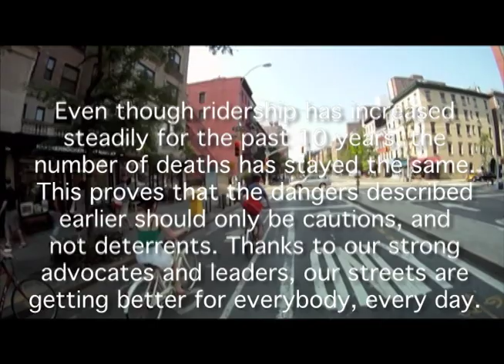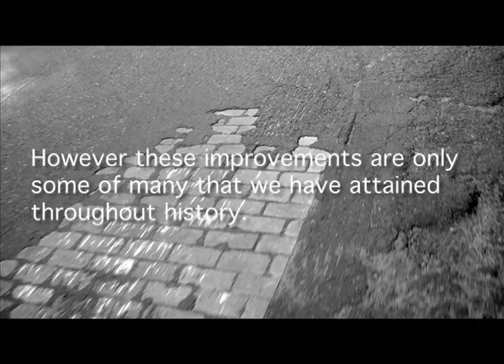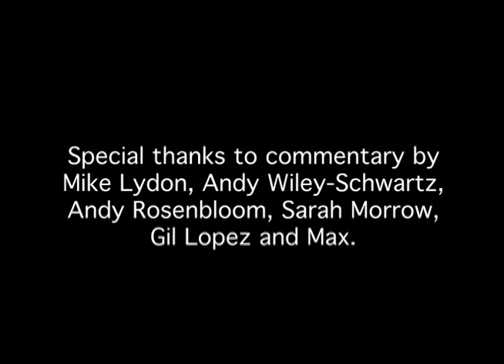Bike-umentary - Part 3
Cautions and Improvements for Urban Commuter Biking in NYC. Part 3 of 3 for thesis project for Masters in Environmental Management at Pratt Institute, 2010.